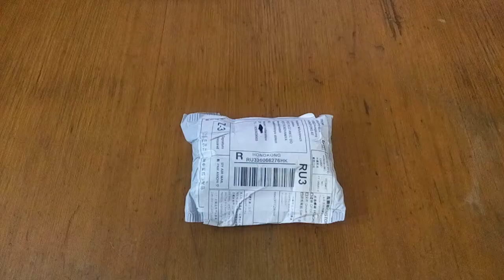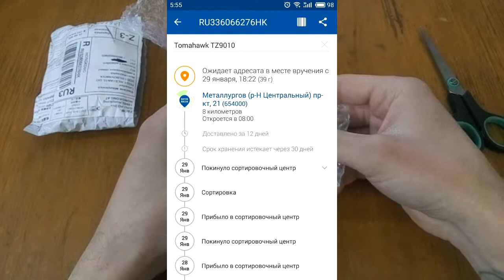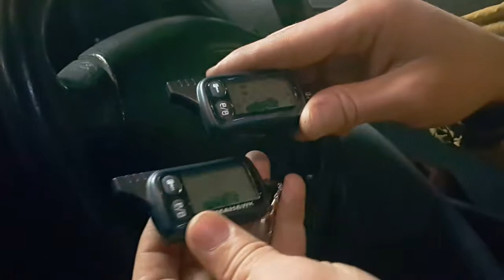Aliexpress. Tomahawk 9010 распаковка/привязка к авто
5:46 Привязка брелока

Привязка брелока:
1) Зажигание
2) ACC (один оборот ключа назад)
3) короткое нажатие "override"
4) зажигание
5) зажать кнопку"override"
   должны услышать 4 чирпа сигнализации
6) зажать на брелоке одновременно 2 кнопки "багажник и "звук"
   должны услышать один чирп
   привязка успешна
   Все делаем в темпе! Особенно с 1-5 пункты